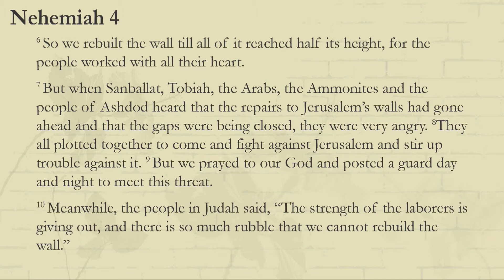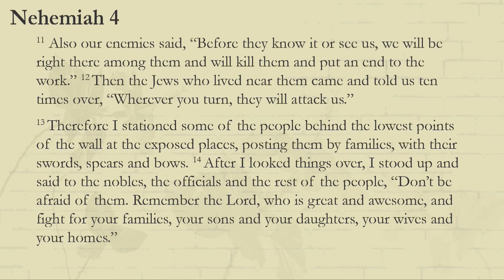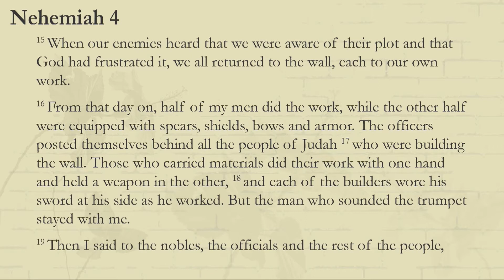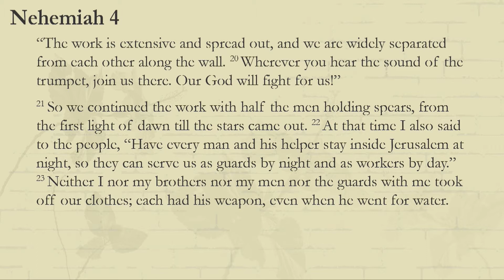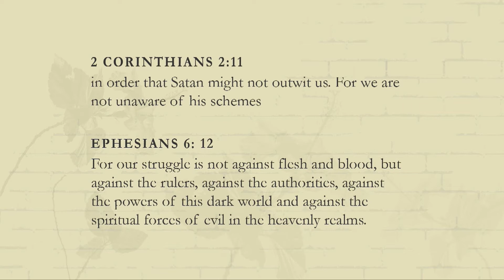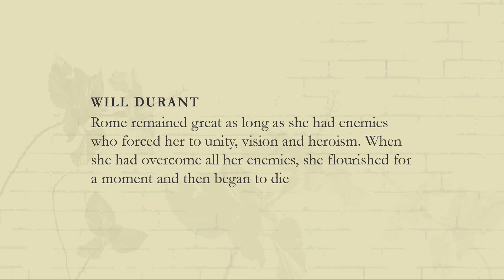Nehemiah // Handling Opposition // John Clarke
On Sunday morning Senior Pastor John Clarke continued our new series Nehemiah - Restore & Rebuild.